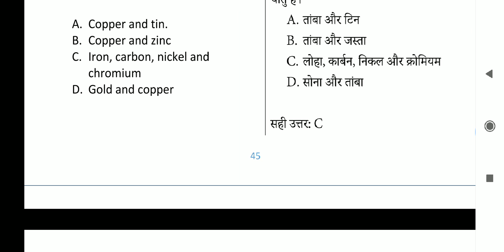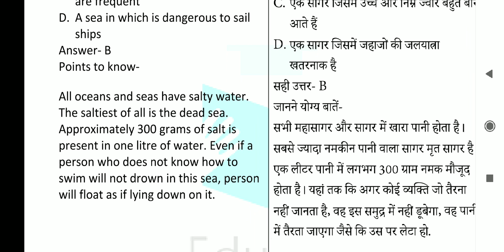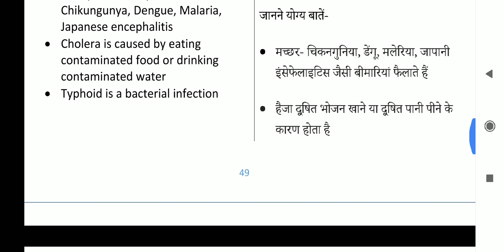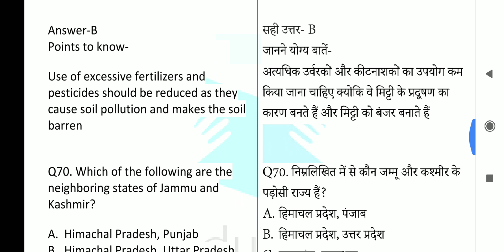CTET Mock Test 2019 |EVS Part-1| by RU8013